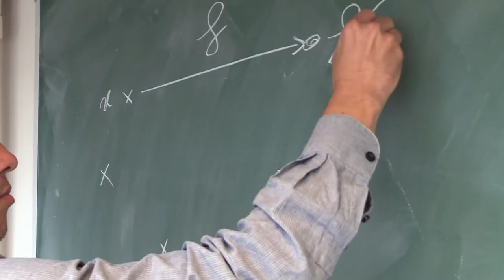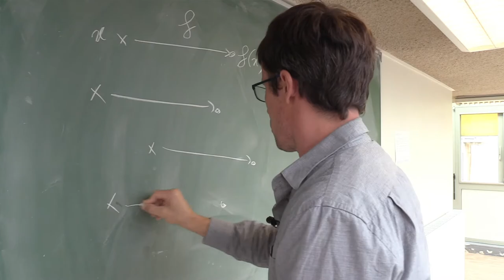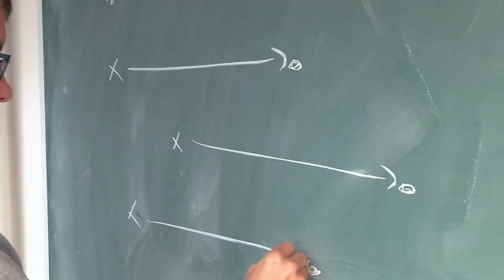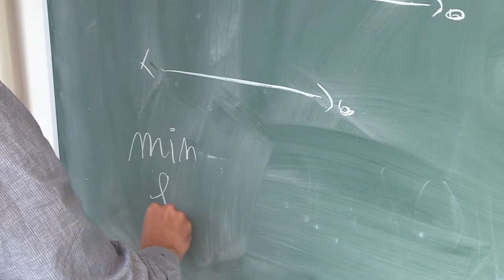MATHÉMATIQUES - Le transport optimal: de Gaspard Monge à la science des données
Le transport optimal est un outil mathématique introduit par Gaspard Monge il y a plus de 200 ans. De façon surprenante, il est au coeur de succès récents en science des données, en particulier pour entrainer des réseaux de neurones.

par Gabriel Peyré, Directeur de Recherche CNRS au Département de Mathématiques et Applications de l'ENS-PSL